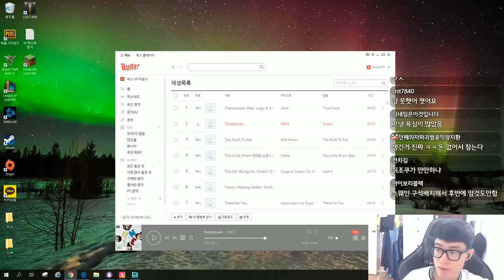능지처참 4정찰대 4기사 조합 만들기 | 롤토체스